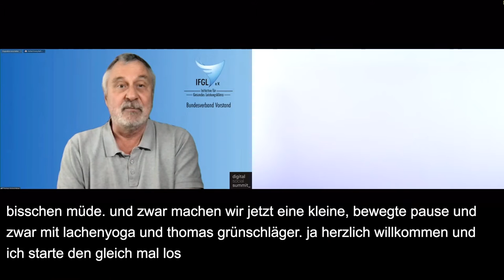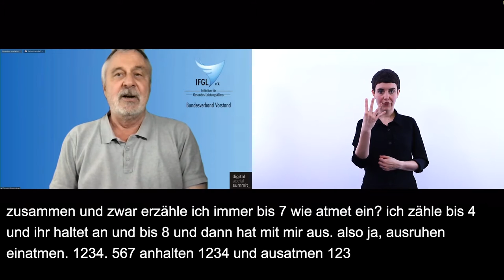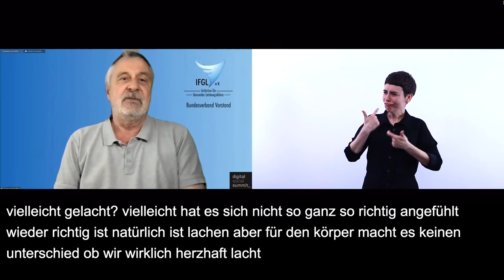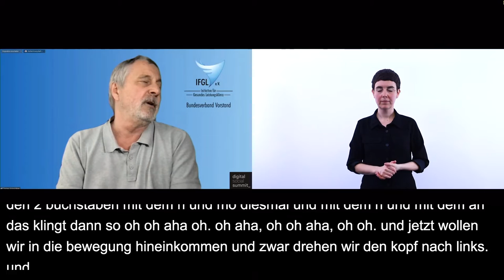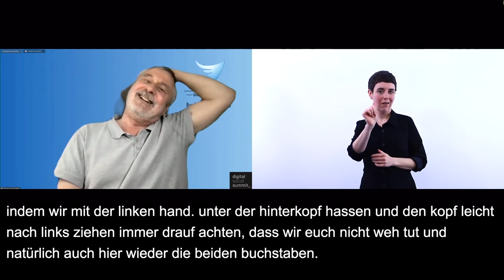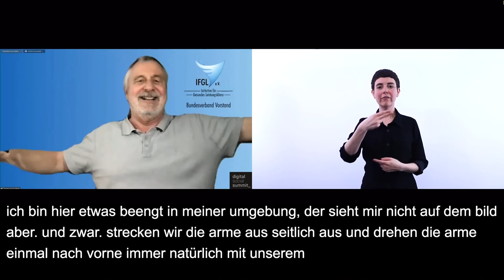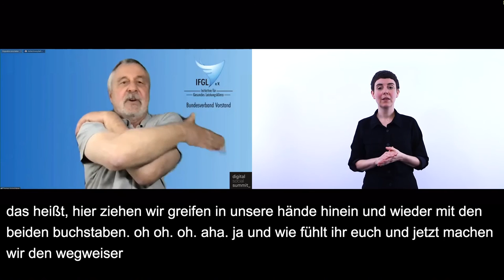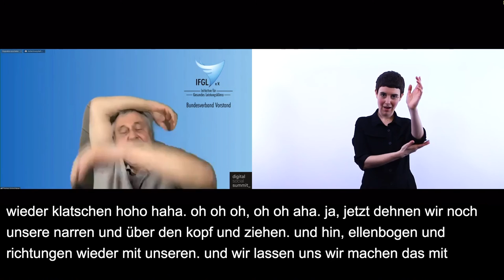dss2021 I Bewegte Pause: Lachendes Yoga mit Thomas Grünschläger in Gebärdensprache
Lachendes Yoga mit Thomas Grünschläger vom Bundesverband Initiative für Gesundes Leistungsklima e. V..